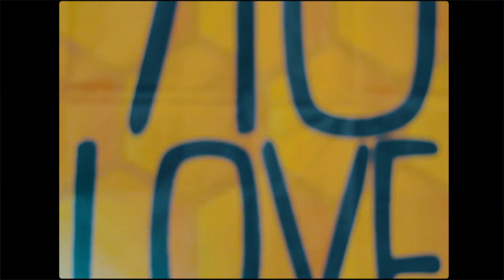Rxnde Akozta 2022 Costa Rica llegada